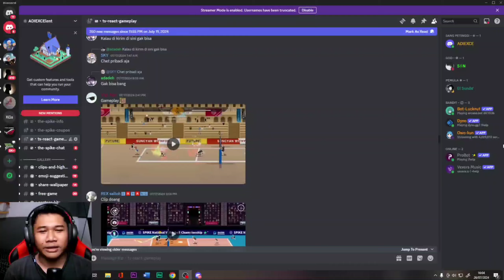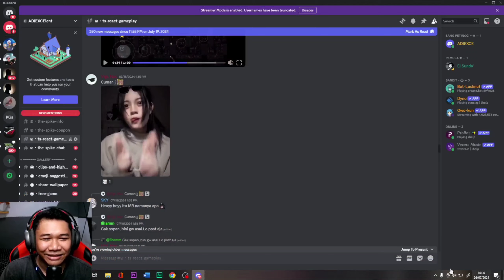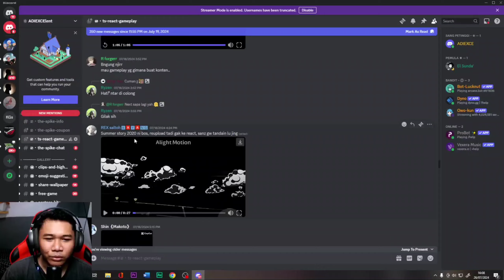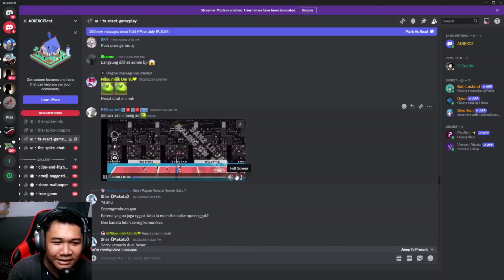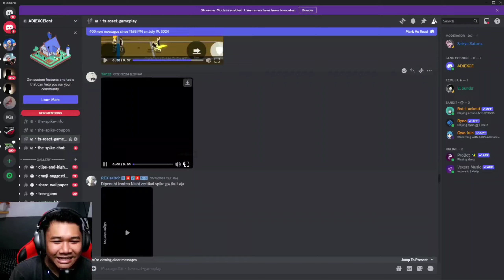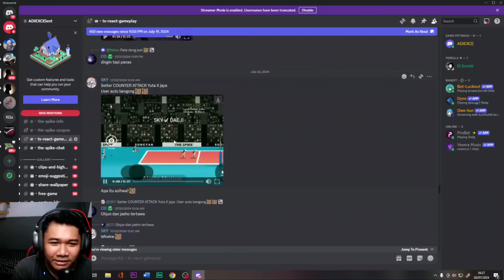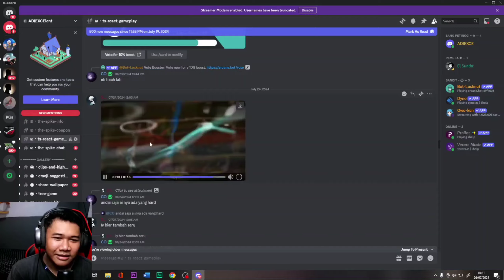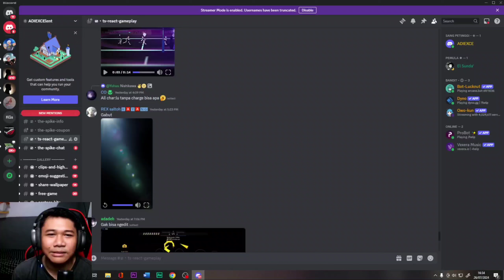REACT GAMEPLAY VIEWER | SKILL INI DIHAPUS SUNCYAN KARENA TERLALU OP ⁉️